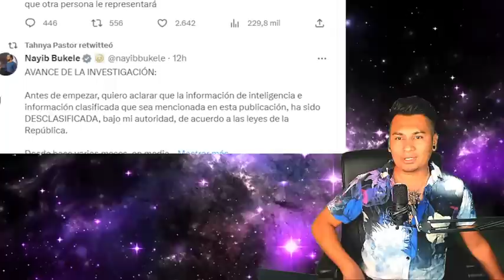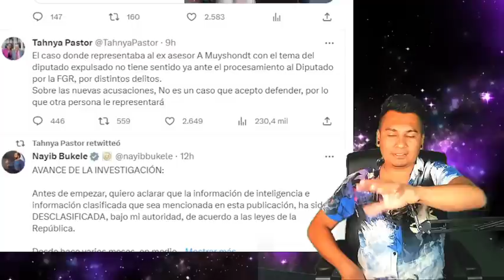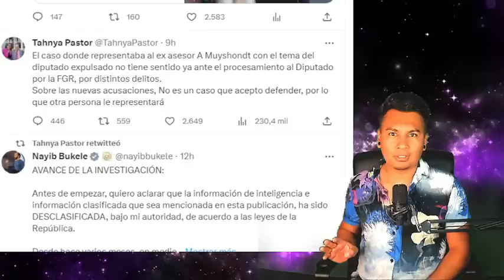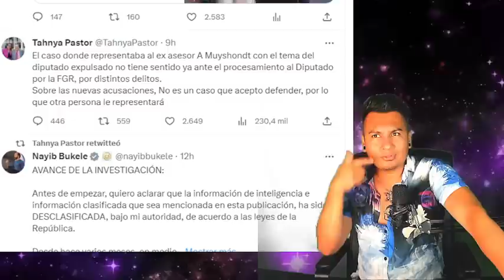TANYA PASTOR ABANDONA A AEJANDRO MUYSHOUNDT